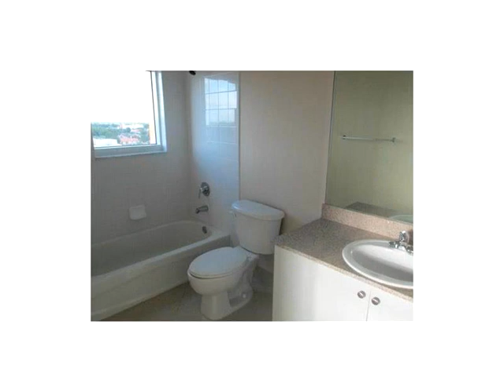60 NW 37 # 1100,Miami,FL 33126 Apartamento En Venta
Gran oportunidad de poseer en douglas lugar. fotos proximamente - apartamento disponible el 1 de marzo de 2016